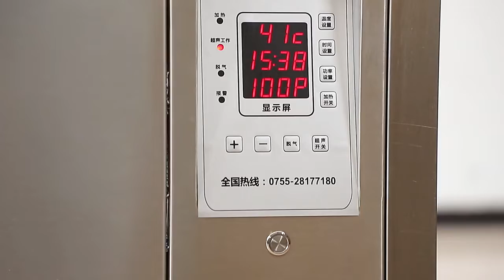Ultrasonic cleaning machine with timer and heater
Welcome to wholesale ultrasonic cleaning machine with timer and heater at competitive price from our factory.

1. The cleaning machine's circuit features an automatic frequency sweep function that can produce continuous pulse jets, which increases the cleaning effect and stabilizes the work.
2. The cleaning machine's circuit and components have been updated and matched, resulting in a high electrical power conversion rate and a low reactive power loss.
The cleaning tank is incorporated with the ultrasonic generation source. mostly relevant to business, light industry, colleges and universities, research institutions for science, etc.